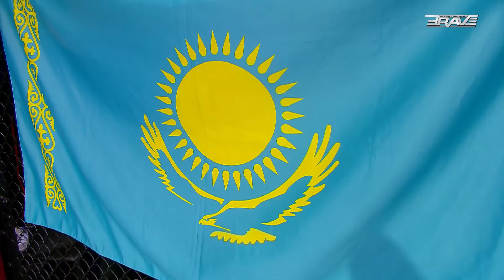Central Asian Warriors Unleashed: Top Fights in BRAVE CF | Part 2 of 3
Welcome back to the heart-pounding series showcasing the best of Central Asian fighters in BRAVE Combat Federation! In Part 2 of our 3-part series, we dive deeper into the action, featuring unforgettable battles that have left fans on the edge of their seats. From technical knockouts to strategic submissions, witness the skill, determination, and heart of Central Asia's finest warriors as they battle it out in the BRAVE CF arena.
🔥 Highlights in This Episode:
# Exclusive fight footage featuring the top Central Asian fighters.
# Behind-the-scenes interviews with fighters and coaches, giving insights into their preparation and mindset.
# Expert commentary on fight strategies, breaking down key moments that led to victory or defeat.
The courage, skill, and spirit of Central Asian fighters are on full display, proving why they are considered some of the best in the world.
Dive into the thrilling world of mixed martial arts with our exclusive compilation featuring all professional MMA fights of the formidable Mohsen Mohammedseifi in BRAVE Combat Federation.
Watch as Mohsen showcases his exceptional skills, determination, and heart in each bout, fighting against some of the toughest competitors in the league. From his explosive debut to his latest showdown, experience every moment of action, strategy, and triumph.
Mohsen Mohammedseifi's journey in BRAVE Combat Federation is sure to inspire and entertain. Don't miss out on the action-packed highlights, expert analysis, and behind-the-scenes footage that bring you closer to the cage.
🔥 Welcome to BRAVE Combat Federation's YouTube Channel - Your Ultimate Destination for Global MMA Action! 🔥
As a standout organization in the world of mixed martial arts (MMA), BRAVE Combat Federation is committed to delivering an unparalleled entertainment experience to martial arts fans worldwide. Our channel is the perfect place for enthusiasts who crave high-octane MMA fights, insightful interviews, in-depth podcasts, and engaging docu-series.
👊 Exclusive MMA Content: Dive into an array of MMA fighting videos featuring intense battles, stunning knockouts, and jaw-dropping highlights. Our content is curated to keep you on the edge of your seat!

🎥 Daily Video Uploads: We ensure there's never a dull moment for our fans. With new videos uploaded every day, you'll always have fresh and exciting content to enjoy.

🌍 Global Reach: In less than 7 years, we've hosted over 70 events across 30 countries, bringing together the best talents from around the world. Witness fighters representing their countries and showcasing their skills on a global stage.

🔴 Live Events: Gain free access to select BRAVE Combat Federation events, including live streams, press conferences, fighter interviews, weigh-ins, and exclusive behind-the-scenes footage.

🔔 Never Miss Out: Activate notifications to get reminders about upcoming events, breaking announcements, and live-stream notifications as they happen.

🏆 Inspiring Athletes: Follow the journey of your favorite fighters as they strive for success and aim to become the greatest in the world.